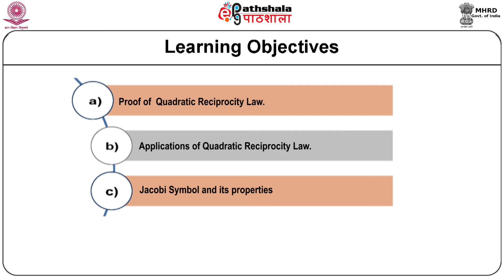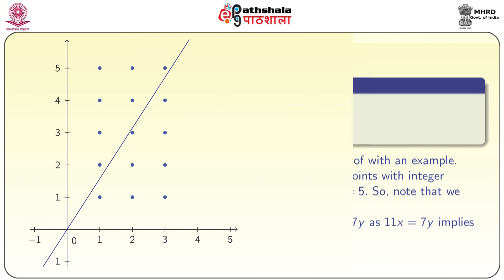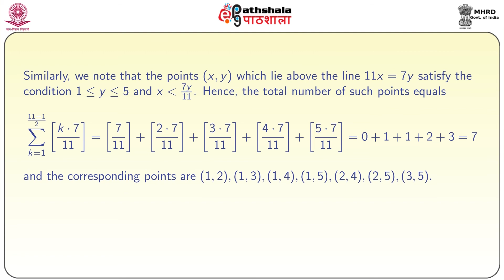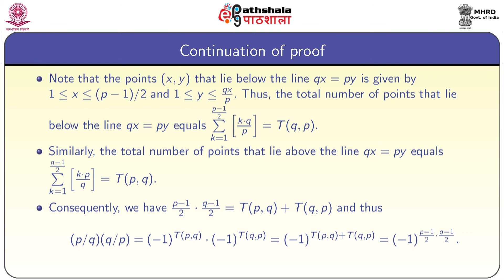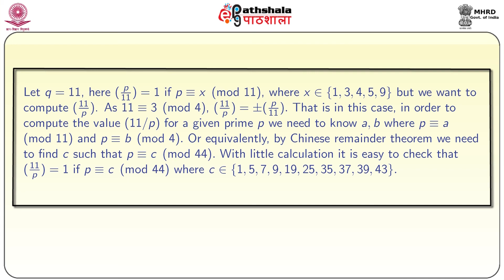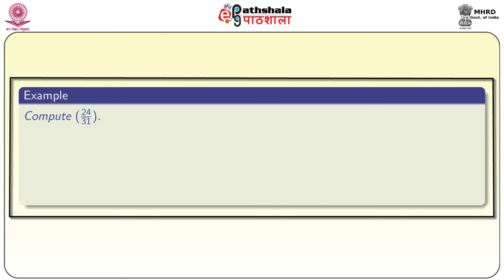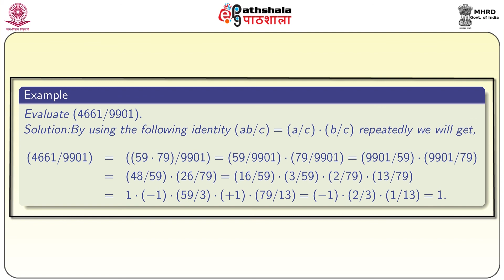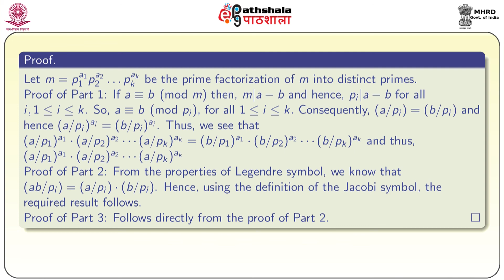M-17. Quadratic Reciprocity Law